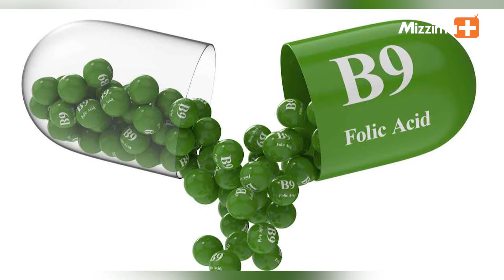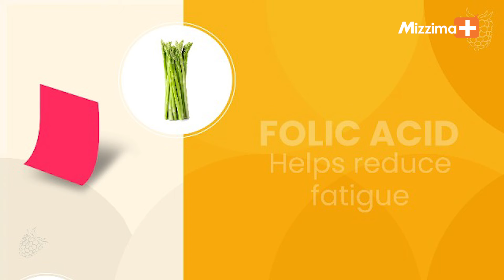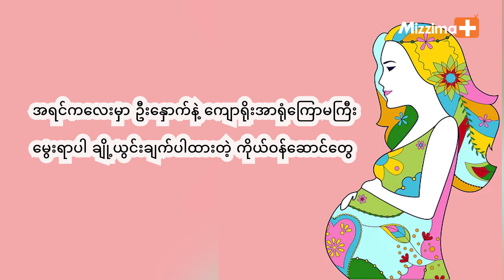ဖောလစ်အက်ဆစ်က ကိုယ်ဝန်ဆောင်ချိန်မှာ ဘာကြောင့်အရေးကြီးတာလဲ? | Key To Health - Ep 16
ဖောလစ်အက်စစ် က ကိုယ်ဝန်ဆောင်တွေအတွက် အရေးကြီးပါတယ်။ ကိုယ်ဝန်ဆောင်မိခင်တွေကို ဖောလစ်အက်စစ် မဖြစ်မနေသောက်ဖို့ ညွှန်ကြားလေ့လည်းရှိပါတယ်။ ဖောလစ်အက်စစ်က ကိုယ်ဝန်ဆောင်တွေအတွက် ဘာကြောင့် အရေးကြီးတာလဲဆိုတာကို ဒီအစီအစဉ်မှာ ကြည့်လိုက်ရအောင်နော်။